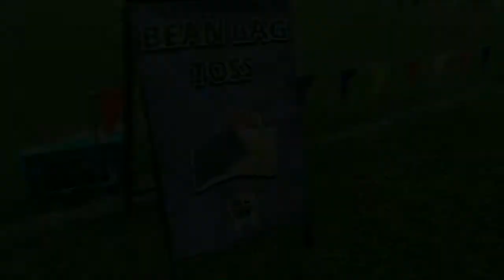Ayep @ Nuri's Sportday 2017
26th August 2017
2nd year with Nuri Education Centre. My son participated in school's sport activities. Hope u becoming a CHAMPION my son! AMIN🤲